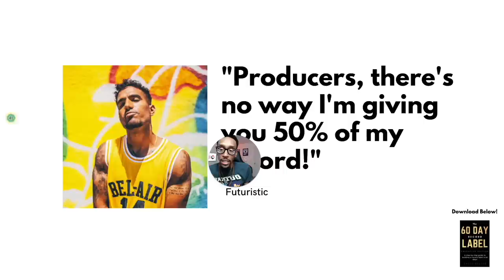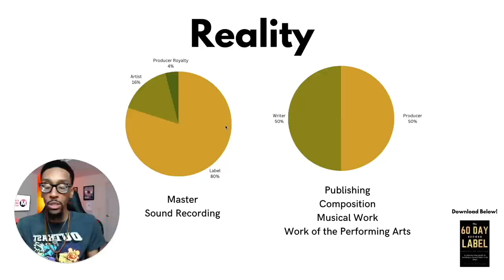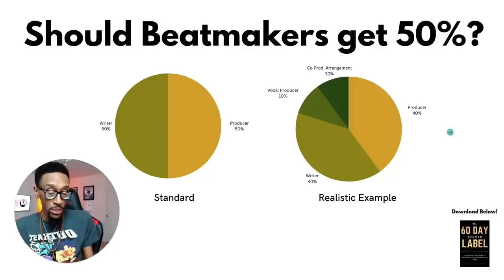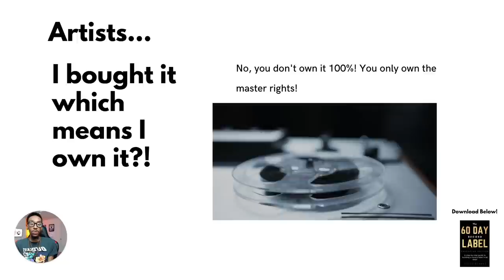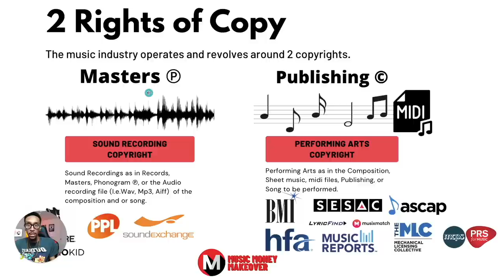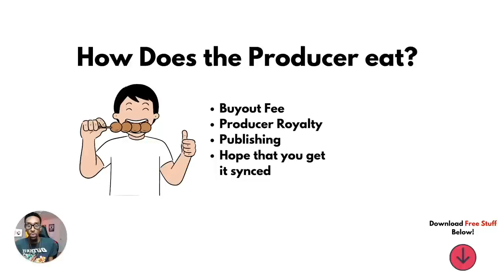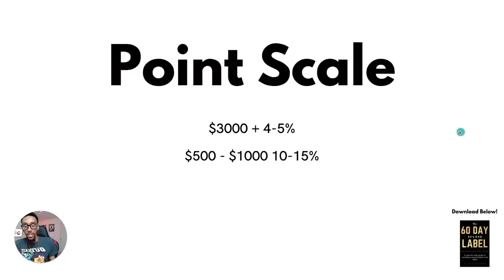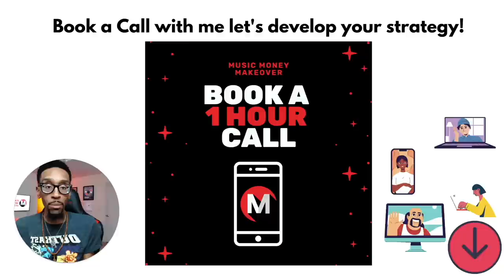The Heated Rift between Music Producers and Artists in 2023?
60 DAY RECORD LABEL COURSE

In the music industry, the relationship between music producers and artists has always been an essential factor in the creation and success of a song. However, as we enter 2023, there seems to be a heated rift between these two parties, causing a significant impact on the music-making process.

In this video, I dive deep into the ongoing feud between music producers and artists and explore the reasons behind it. We will discuss the issues that have led to the conflict, such as ownership of the creative process, royalty sharing, and creative differences.

Whether you're a music producer, artist, or record label owner, this video will provide an in-depth look into the music industry's current state and its challenges. Join me as I uncover the heated rift between music producers and artists in 2023.

FREE STUFF
The 60-Day Record Label (Free Version)

BOOKS & PRODUCTS
The 60-Day Record Label Executive Edition **NEW**

00:00 - Why are you fighting each other!?!
01:17 - I’m tired of seeing this argument!
02:06 - Producers, there’s no way I’m giving you 50%
03:28 - 2 Rights of Copy
05:14 - The reality of a producer agreement
07:35 - Should beat makers get 50%?
09:57 - Why do I need to pay producer points?
10:26 - How producer points work!
12:33 - I bought it I own it!!
13:38 - I bought the exclusive I own it???!!!
15:18 - How does the producer eat.
17:52 - Point scale
19:30 - It’s hard to get artists to pay producer royalties
20:04 - I still don’t feel like I should pay producer royalties
20:50 - How long do I pay them?
21:14 - Accepting money with no protection
22:52 - Negotiation example